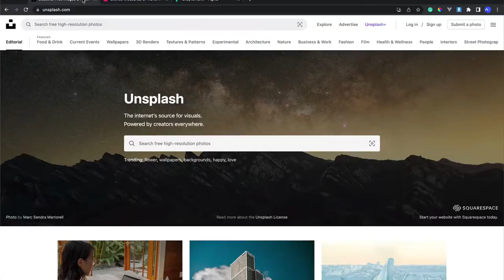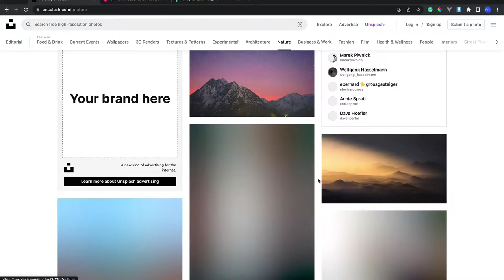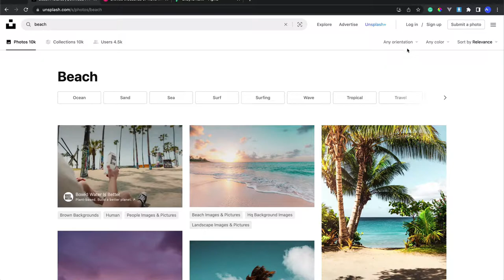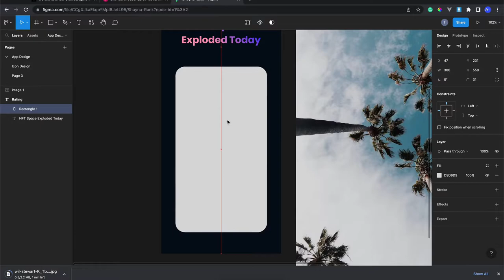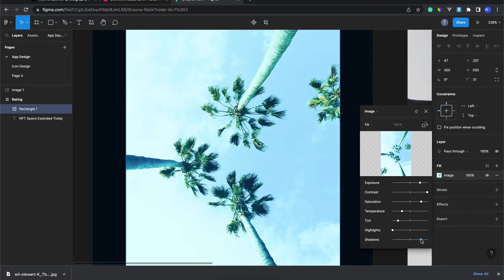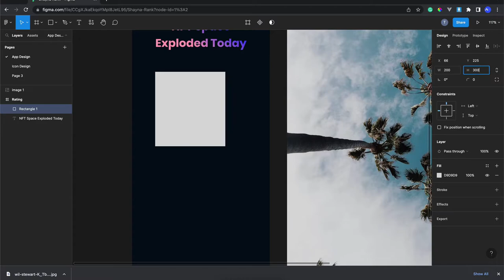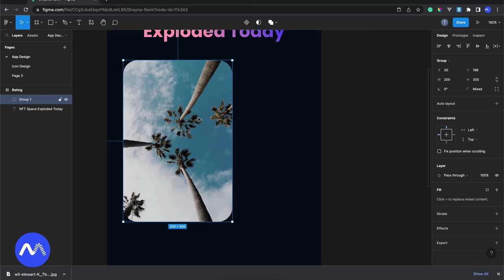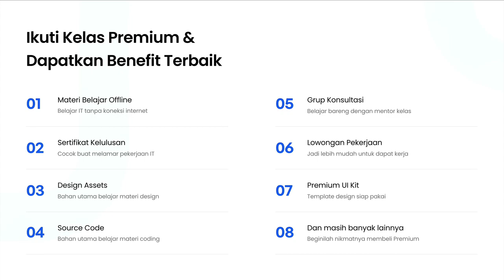7) Image Pada UI Card Design Tutorial Figma 2023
Hi people with the spirit of learning, pada kali ini kita akan mempelajari bagaimana cara mendapatkan stok foto untuk digunakan pada UI design sehingga tampilan menjadi lebih menarik.